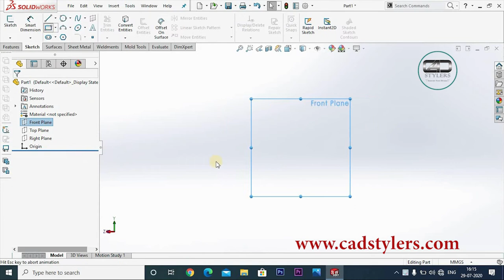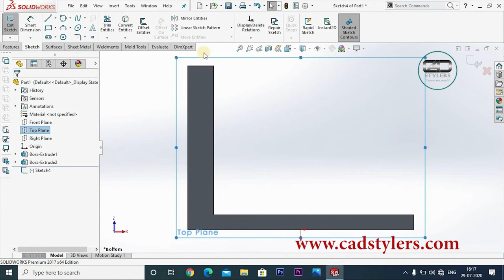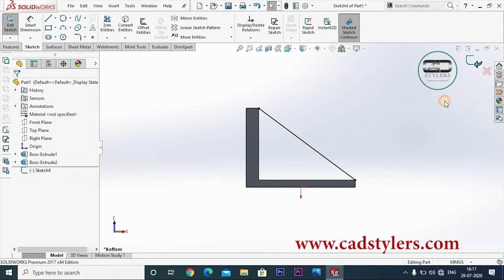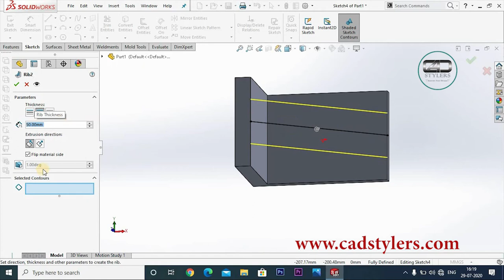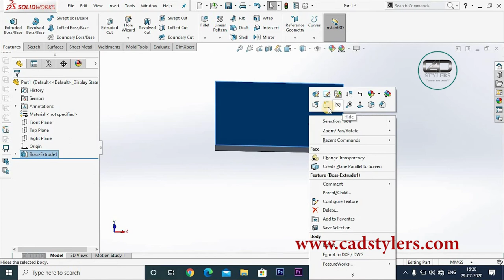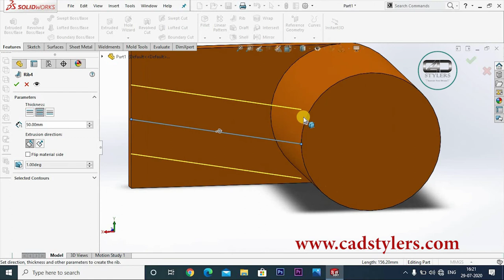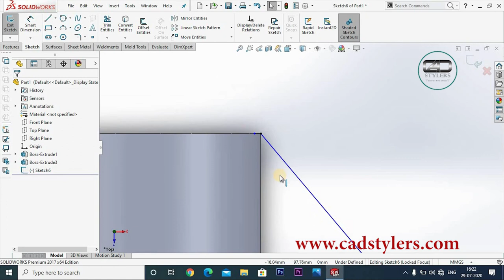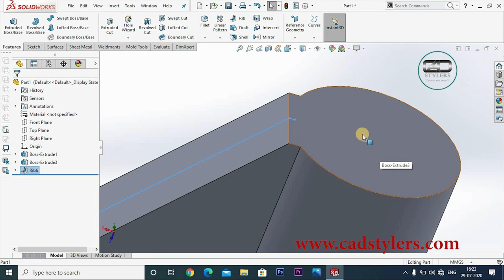HOW TO DO RIB IN SOLIDWORKS II SOLIIDWORKS RIB ON CYLINDER I[CAD STYLERS] SOLIDWORKS TUTORIAL SERIES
IN THIS VIDEO YOU WILL LEARN IN THE SOLIDWORKS TUTORIAL SERIES-
HOW TO DO RIB ON TWO BODIES
WHAT IS RIB COMMAND?
WHERE RIB COMMAND IS USED IN SOLIDWORKS?
HOW TO APPLY RIB ON CYLINDRICAL BODIES?

CAD-CAM CAE INTRODUCTION|| USEFUL TECHNOLOGIES MUST KNOW TO EVERY MECHANICAL ENGINEER